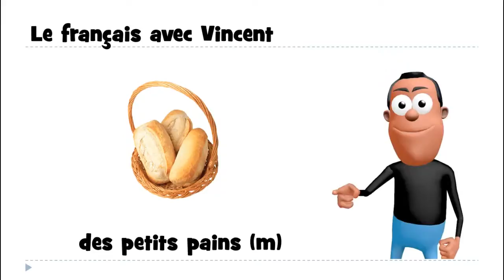பிரஞ்சு மொழி அறிய# 1 mot # des petits pains